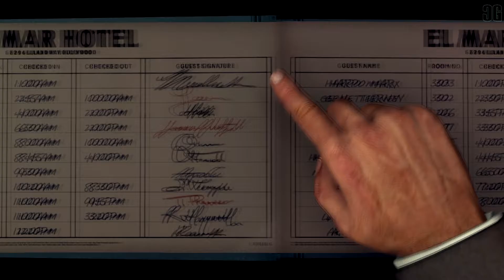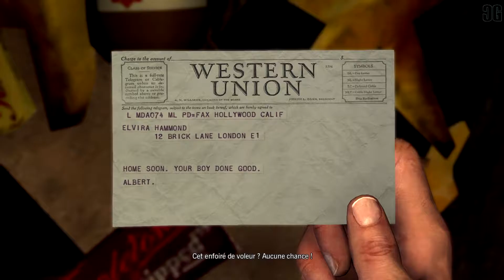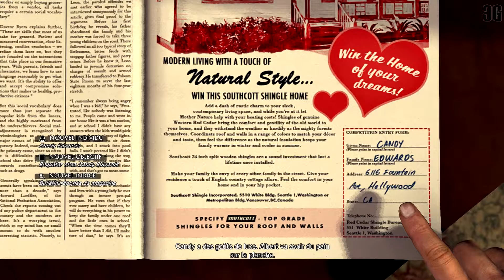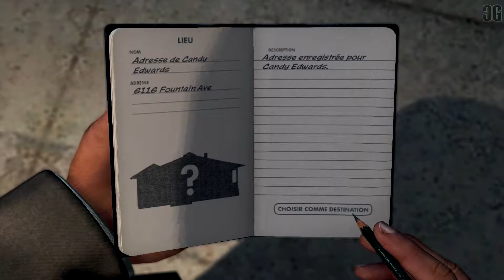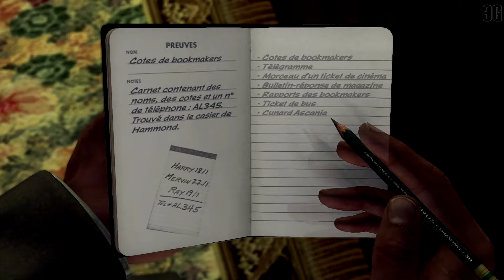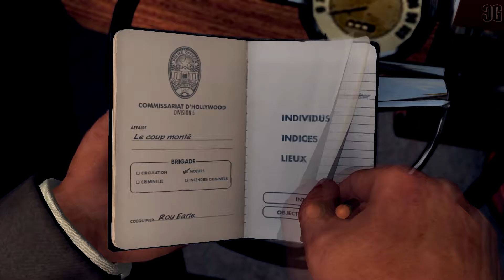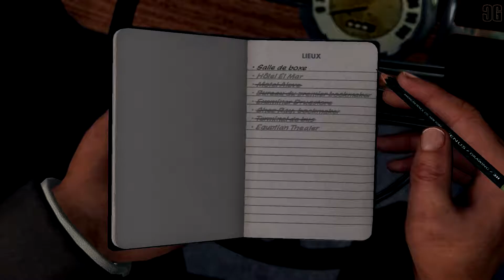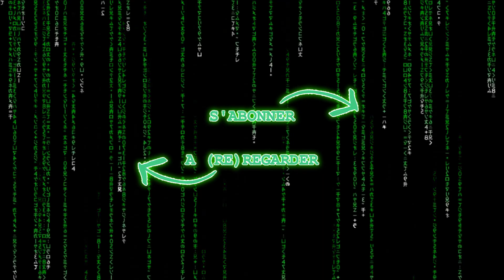[ L.A. Noire ] Ep. 17 : Coup monté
◊ L.A. Noire - Coup monté. ◊
◊ Épisode 17 ◊

Lors d'une soirée détente avec Roy devant un match de boxe, l'issue du match ne se déroule pas comme prévue. Le match était truqué. Le gagnant est en fuite et Roy a perdu ses paris. On enquête...

▼▼▼  Liens utiles  ▼▼▼

Crédits images : Crewz Gaming, Rockstar Games, ABC.
Crédits musicaux : Crewz Gaming, Miklos Rozsa, Walter Schumann, Mike Post, Rockstar Games.